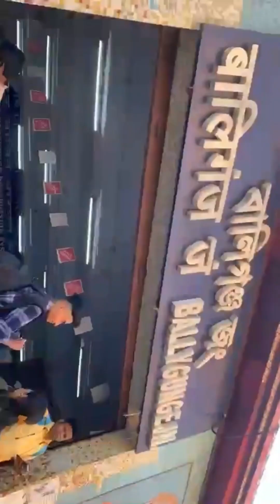bakkhalitour2k23 কিছু ভুল হলে আমায় ক্ষমা করবেন.ভিডিও টি ভালো লাগলে সাবস্ক্রাইব করে দেবেনলাইক কমেন্ট